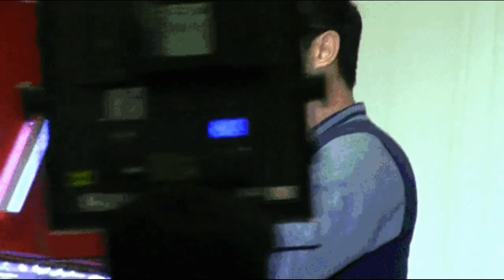10 MGA DATING TRABAHO NG MGA SIKAT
10 MGA TRABAHO NG MGA ARTISTANG ITO BAGU SILA AY NAGING SIKAT

Jericho Rosales
Richard Yap
Richard Gomez
Chef Boy Logro
Pia Wurtzbach
Bayani Agbayani
Piolo Pascual
Maine Mendoza
Carla Abellana
Coco Martin
SOURCES